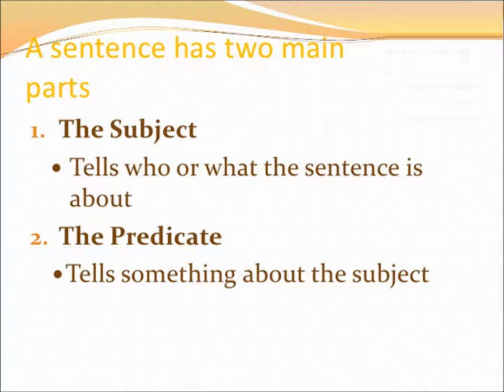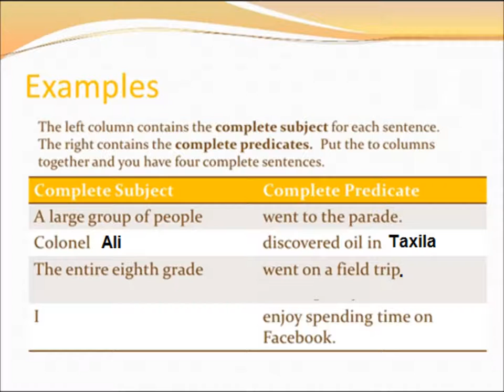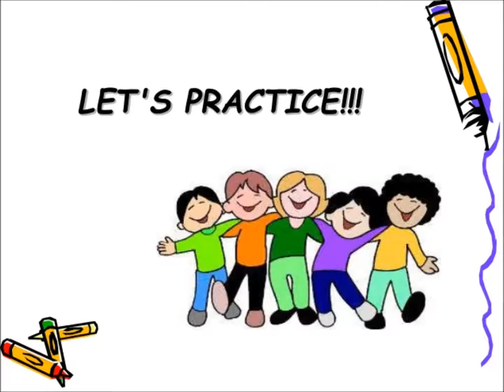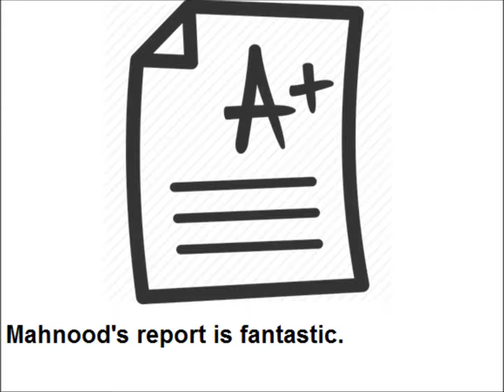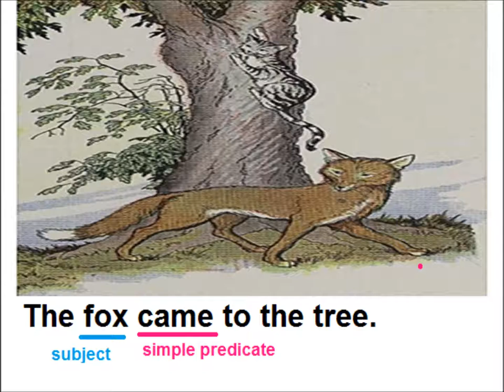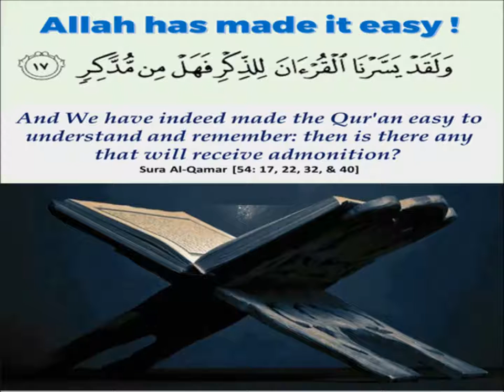English Sentences/English grammar/English in Urdu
Comprehension The youngest genius Arfa Karim for grade 5 kids in urdu

 کلاس پنجم پنجاب ٹیکسٹ بک بورڈ کی انگلش کی کتاب پر مشتمل ویڈیو اسباق  اردو ٹرانسلیشن کے ساتھ آپ کو اس چینل پر کلاس اول سے کلاس نہم تک کے سارے اسباق ملیں گے۔ اس چینل کو سبسکرایؑب کریں اور تعلیم کو عام کریں ۔ اگر آپ ہر ویڈیو کو آخر
تک دیکھیں تو آپ کو ٹیوشن لینے کی ضرورت نہیں رہتی۔ اس لے ہر سبق کو توجہ سے دیکھیں
 اس کے ساتھ کردار سازی پر بھی توجہ دی گیؑ ہے۔